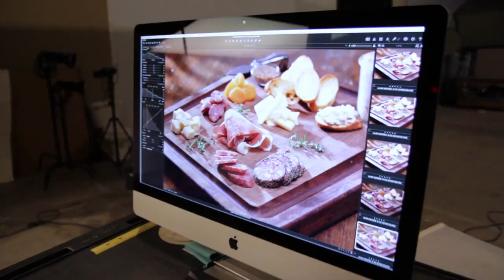Laura DeVries Testimonial | Online Culinary Arts Certificate Program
Meet Escoffier School's online culinary arts student Laura DeVries from Madison, WI. Hear how the online program helped further her career in culinary education and food styling.